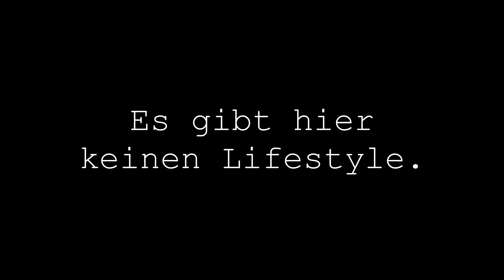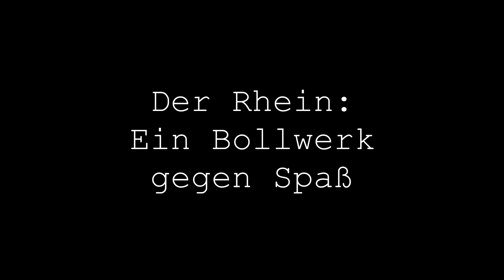Maeglin erklärt die Welt: Na immerhin kein Day Off. Über Tourstopp MZ/WI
Mainz und Wiesbaden sind gemeinsam relativ groß, liegen direkt (und ja direkt heißt direkt- nicht wie Köln und Düsseldorf) nebeneinander und sind für tourende Bands nett gesagt schwierig, ehrlich gesagt einfach enttäuschend und witzig gesagt: Na immerhin kein Day Off. Woher das kommt und warum es für manche vielleicht doch reizvoll ist hier zu spielen klärt diese Kolumne.